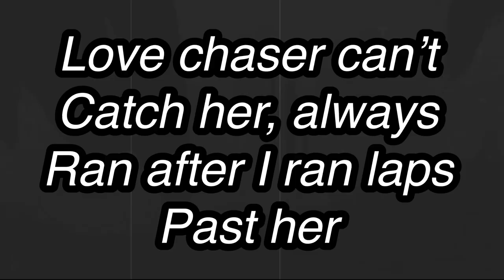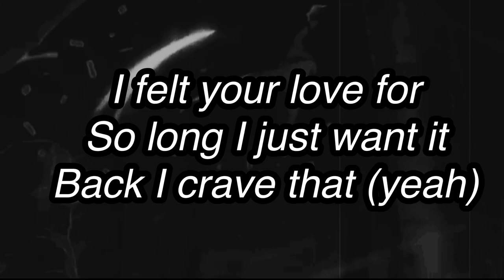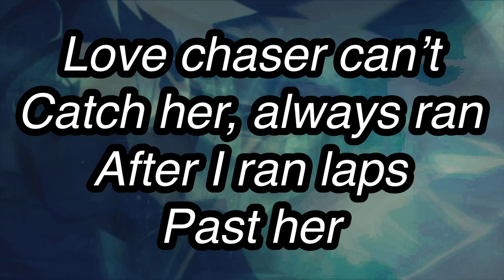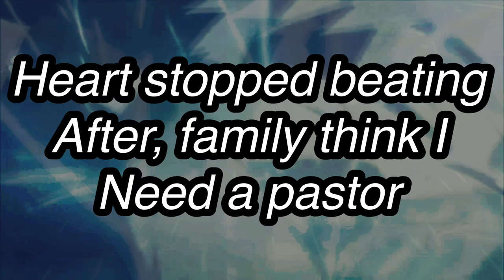756 Izuri - Believe In Something (Lyric Video)